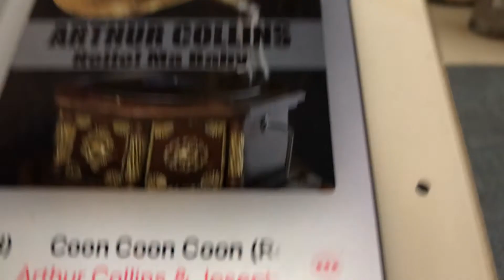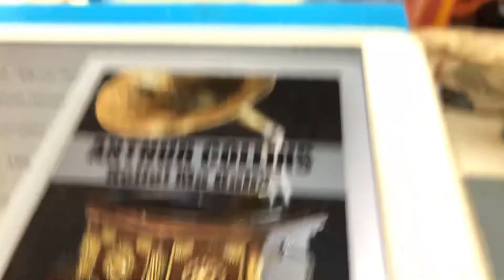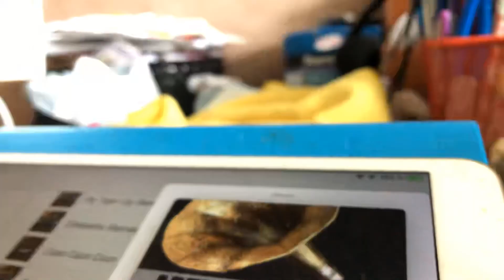Coon Coon Coon Arthur Collins and Joseph Natus ca 1901